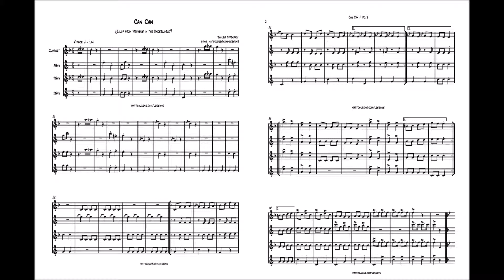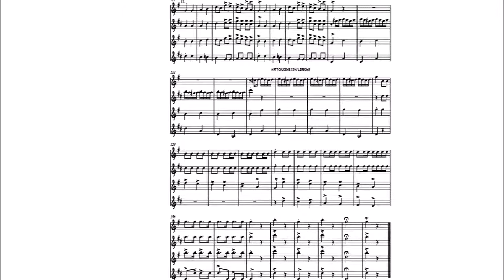Ofenbach's "Can Can" Orpheus in the Underworld Quartet for Clarinet Alto, tenor, bari Sax, & trumpet